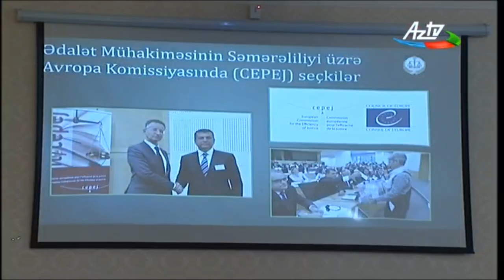Ədliyyə Nazirliyinin kollegiya iclası (AzTV)